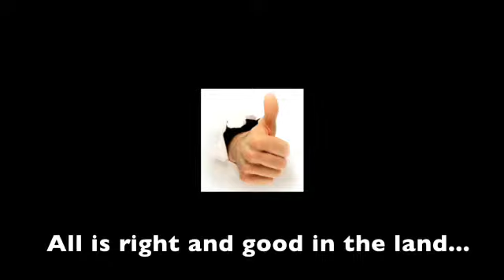The Bazel Group, Inc. in 30 seconds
We coordinate and book concerts, comedians and speaker appearances for corporate conventions, conferences, fairs, festivals, fundraisers, performing arts series, private parties and high society events here in the USA and around the world.